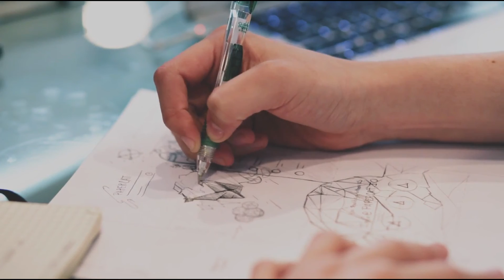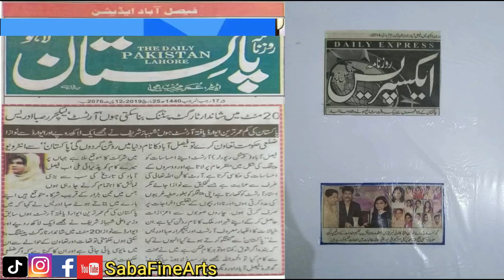Textile Designing Manual Course in اردو / हिंदी CLASS 3/what is pattern designs? complete course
Hey, I am Saba Idrees Artist, First Youngest artist from Faisalabad. If you are creative and sharp then i probably say you that you can drag the world in the art fun.
A lot of Art lovers who love art but they don't know about art ideas and techniques to showcase his skills to the world. So Now don't worry about this because i will show you practical Art Techniques and Ideas for beginners.If you want to be the Best artist, then you might know about the best Art ideas and Techniques to show your talent to your fans.
I have seen many videos that they make videos about art ideas and Best Hacks techniques but today i will totally show you a very Unique Easy Art Ideas and Techniques for beginners.

youtube_

20+  Free Courses

Come and join us absolutely free

Baki 20 courses b jld start hone wly hain

Textile Designing Manual Course in اردو / हिंदी CLASS 3/with certificate